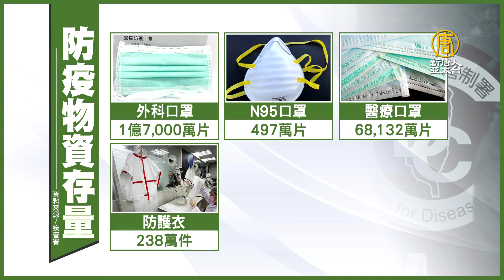疫情升溫 蔡英文喊話國人勿恐慌